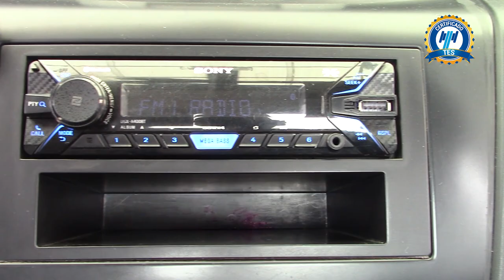Nissan / NP300 Pick Up / 2018 - 23744